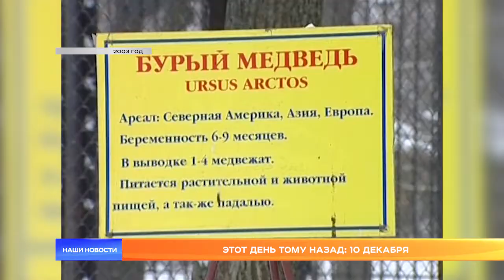Этот день тому назад: 10 декабря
Подготовка к Новому году, первая спячка Миши и Маши и первый праздник для собак – эти и другие события происходили 10 декабря в годы работы «Наших новостей». Настало время нашей ностальгической рубрики – «Этот день тому назад».